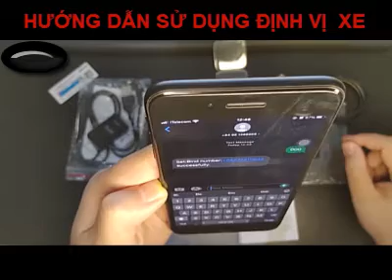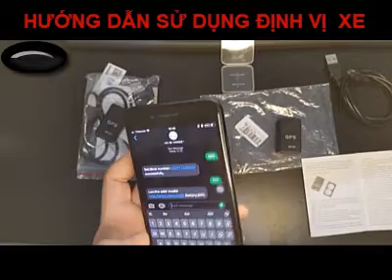Hướng dẫn sử dụng